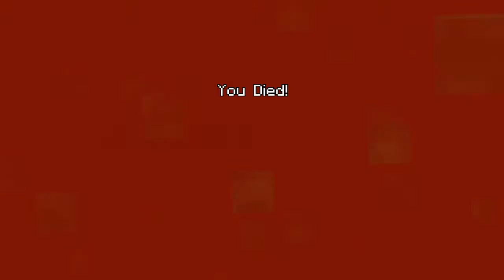Minecraft Mini Games